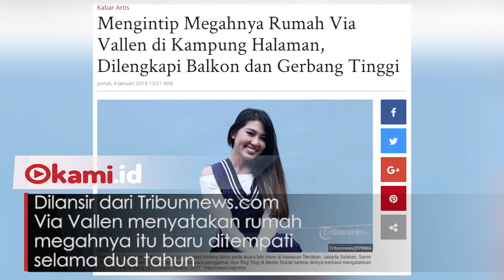Melihat Megahnya Rumah Via Vallen di Kampung Halamannya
Via Vallen gadis cantik berumur 26 tahun ini selalu jadi sorotan publik

Rumah mewahnya terekam ketika sebuah acara televisi menyambangi kediamannya